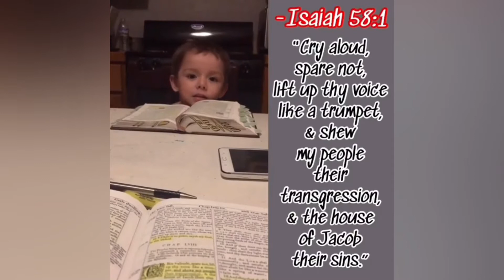You must STUDY to be approved by the Most High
Make sure you're using this quarantine time to get right with our creator. Don't waste this time of grace and opportunity! Study & apply what you learn! Shalawam 🙏🏽 |

Teach me, O Lord, the way of thy statutes; and I shall keep it unto the end. -Psalm 119:33

Psalm 127:3-5

3 Lo, children are an heritage of the Lord: and the fruit of the womb is his reward.

4 As arrows are in the hand of a mighty man; so are children of the youth.

5 Happy is the man that hath his quiver full of them: they shall not be ashamed, but they shall speak with the enemies in the gate.